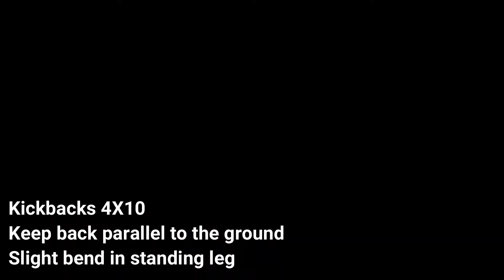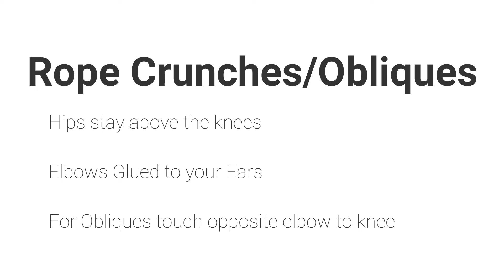Addiction Kills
Personal Trainer: I Am Fit Studios Temple, PA

Fitness Goals:
Compete in an NPC Bikini Competition Summer 2020